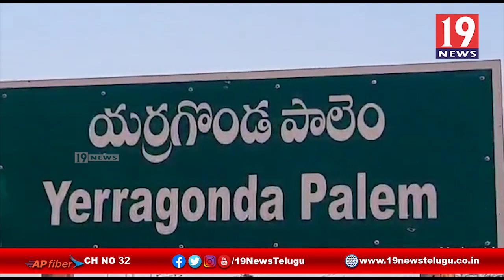యర్రగొండ పాలెం లో ప్రజలందరూ స్వచ్ఛందంగా పాటించిన జనతా బంద్ - ప్రకాశం జిల్లా